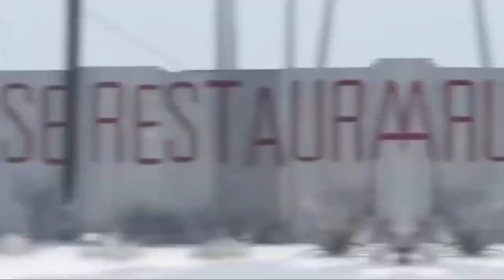Machine Gun Paddy - Paddy News [Official Music Video]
@terroriser character from GTA V
If you get it, you get it